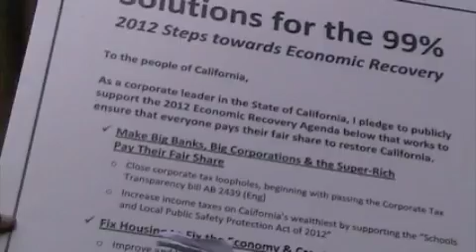WELLS FARGO CEO, JOHN STUMPF'S SAN FRANCISCO CONDO GUARDS BLOCK 99% FORECLOSURE FIGHTERS 4-10-2012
Watch as Wells Fargo CEO's John Stumpf's security guards block and snub with vague non-promises and the classic 5,000 mile stare the urgent attempts by foreclosure fighters from Occupy Bernal and San Francisco ACCE to get them to deliver to Stumpf a copy of 'Solutions For a 99% Recovery.'  Some of these people are fighting immanent foreclosure of their homes.

THE 99% SOLUTION IN A NUTSHELL

ACCE (Alliance of Californians For Community Empowerment) presented to Wells Fargo CEO, John Stumpf, 'The 99% Solution' to stop Wall Street from killing the Housing Recovery, California's Fiscal Recovery and Environmental Protections by (1) Raising Taxes on the SuperRich; (2) Passing the Corporate Tax Transparency Bill; (3) Closing corporate loopholes; (4) Resetting mortgages to fair market rate value to stabilized housing and create jobs; (5) Passing The Homeowners Bill of Rights protecting homeowners from unfair practices by banks and mortgage companies.